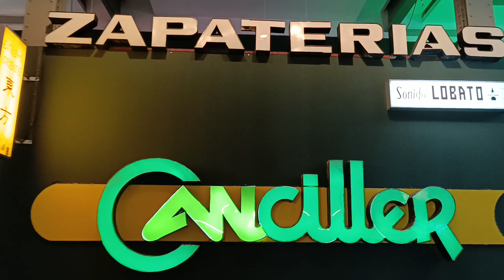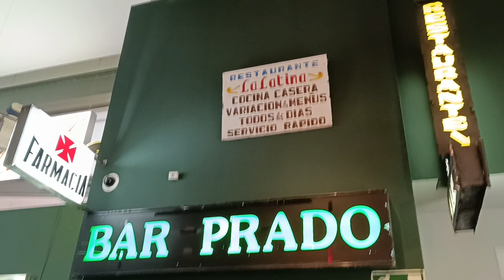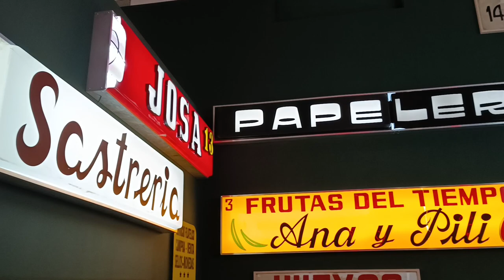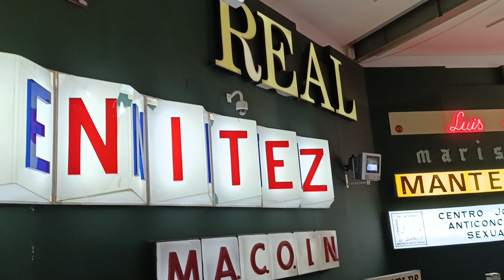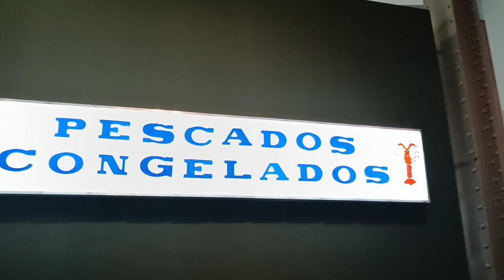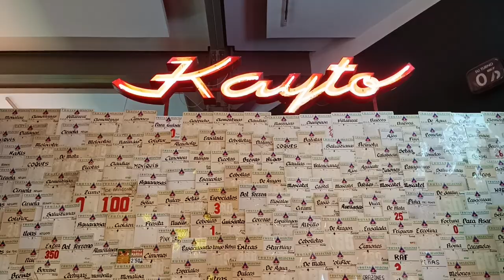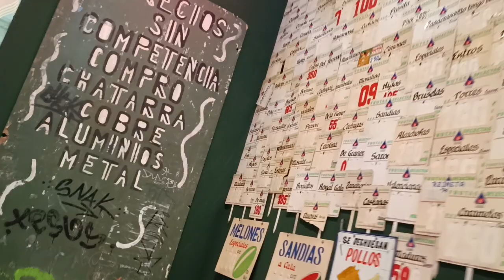Palacio de Cibeles de Madrid. Exposición: No va a quedar nada de todo esto. Carteles. 30/12/2023